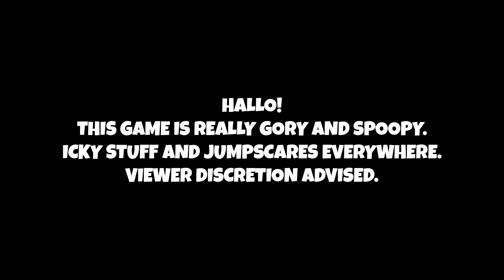I HAVE TO CONQUER MY FEAR OF THIS GAME (Dead Space 2)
*HEADPHONE USER WARNING* It has been years since Dead Space completely mortified me, but I think it's time to give it another go. In the spirit of the month of October, we shall play more scary games if yall would like to see that!

If you're reading this, be sure to drink some water! Gotta fuel yo body.